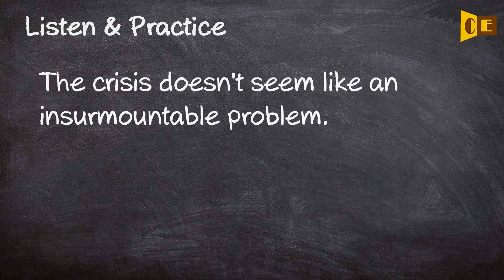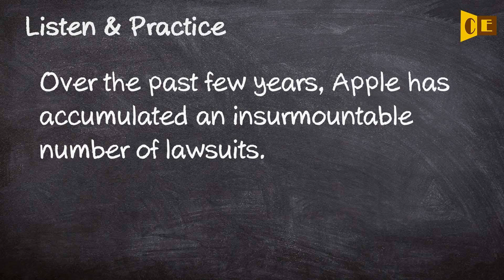Insurmountable Pronunciation, Paraphrase, Listen & Practice